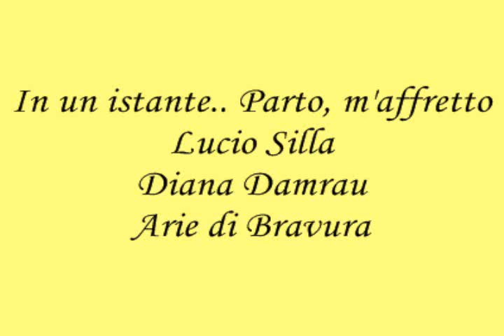In un istante... Parto, m'affretto - Diana Damrau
From the recording Arie di Bravura.
Giunia's aria from Lucio Silla.